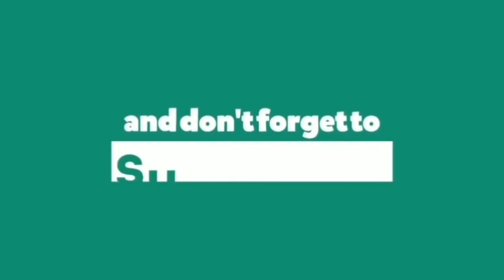Gryffin & OneRepublic - You Were Loved